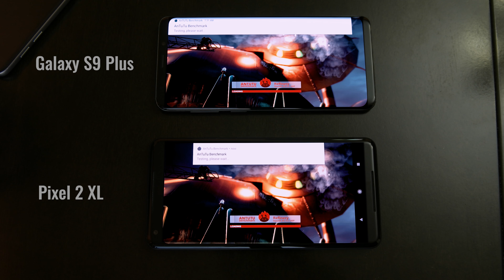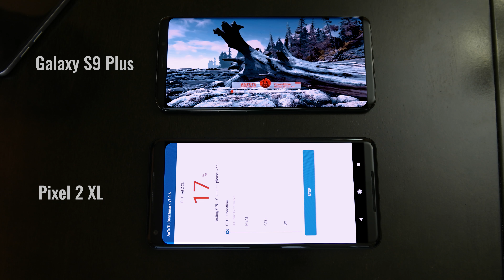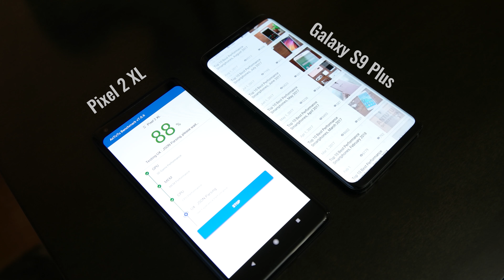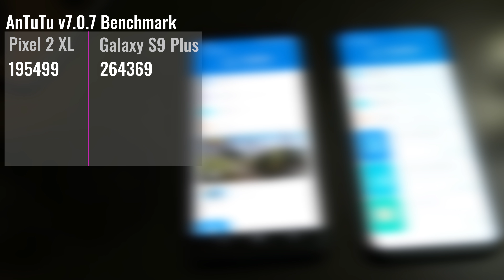Samsung Galaxy S9 Plus Vs Google Pixel 2 XL | Antutu Benchmark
The Samsung Galaxy S9 Plus Vs Google Pixel 2 XL  Antutu Benchmark clearly makes a statement of how much better it performs because of the Snapdragon 845.

This is just the Pixel 2 XL Antutu Benchmark and the Galaxy S9 Plus Antutu Benchmark do I still consider the Galaxy S9 Plus my everyday smartphone, that's a hard decision because I have been using the Pixel 2 XL for a while now and it hasn't let me down and the updates are the first to come.

Really hope you guys enjoyed the Samsung Galaxy S9 Plus Vs Google Pixel 2 XL Antutu Benchmark as much as I did making it please go ahead and click that Subscribe button It really makes me want to create more and more reviews :)